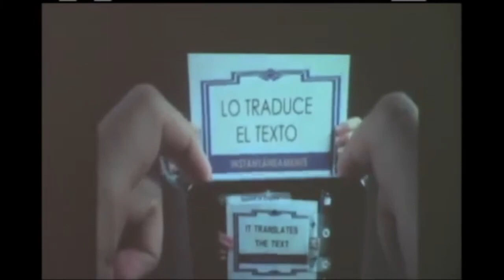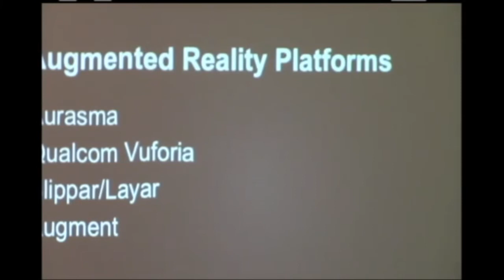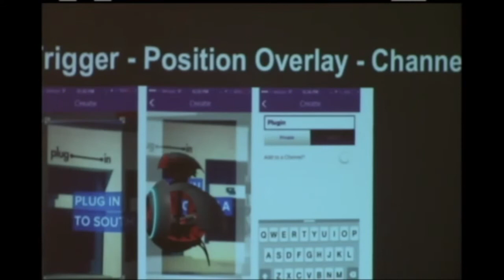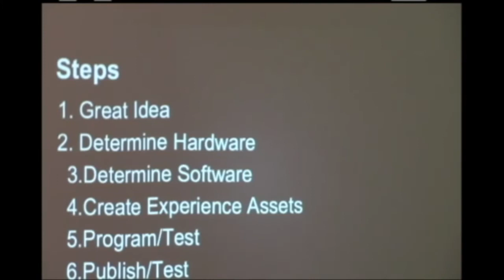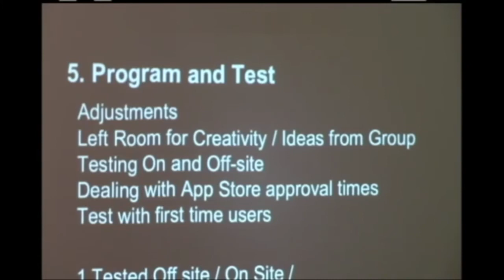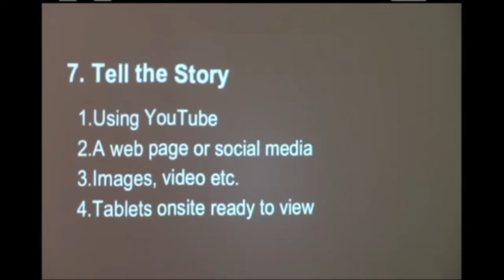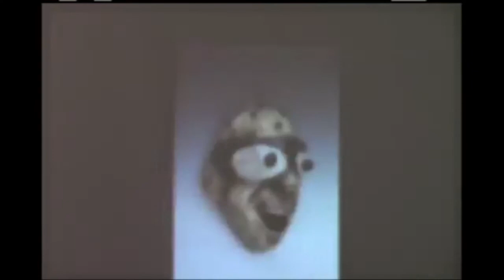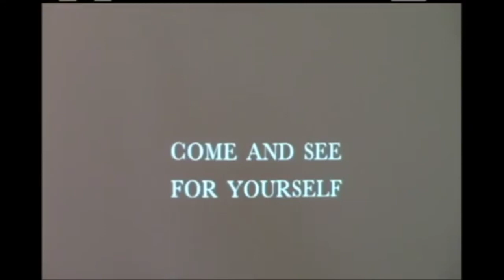The Language & Aesthetics of VR